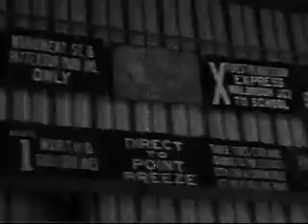Baltimore Streetcar Musuem Cars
A sort of "past to present" effect video with music and video effects to complement the tone.